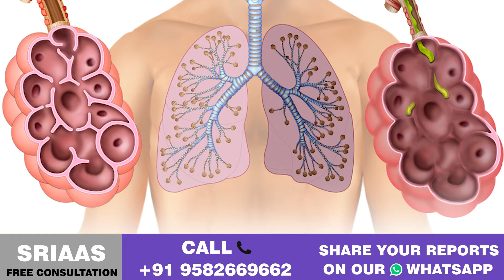What is Emphysema? Symptoms of Emphysema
In this video will talk about lungs and a disorder called emphysema, so watch the video till the end without skipping.

𝗪𝗵𝗮𝘁 𝗶𝘀 𝗲𝗺𝗽𝗵𝘆𝘀𝗲𝗺𝗮?
Emphysema is a lung condition that causes shortness of breath. In people with emphysema, the air sacs in the lungs (alveoli) are damaged. Over time, the inner walls of the air sacs weaken and rupture — creating larger air spaces instead of many small ones.

𝗦𝗶𝗴𝗻𝘀 𝗮𝗻𝗱 𝘀𝘆𝗺𝗽𝘁𝗼𝗺𝘀 𝗼𝗳 𝗲𝗺𝗽𝗵𝘆𝘀𝗲𝗺𝗮:
–Ongoing feeling of not being able to get enough air
–Long-term cough
–Wheezing
–Ongoing fatigue

If you’re facing any of these symptoms, you need to visit SRIAAS. Our experts will guide you about the best ayurvedic treatment for your emphysema disorder.
If you still have any queries, you can call the number given below.